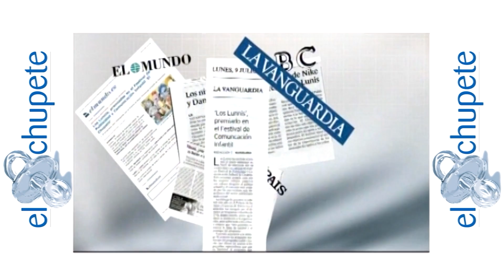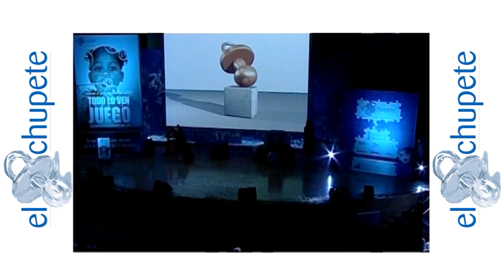Making Of El Chupete 2010